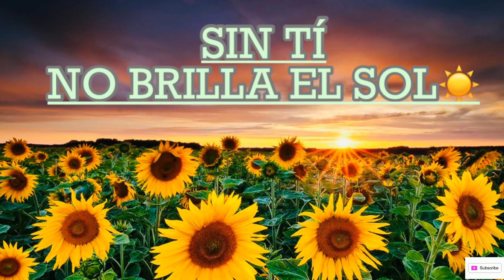SIN TÍ INSTRUMENTAL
Sin tí
música instrumental que sana el alma y te hace pensar en Dios y meditar en sus grandezas
gracias de ante mano espero sea de gran bendición en tu vida♥️
déjanos tu comentario desde donde nos escuchas.